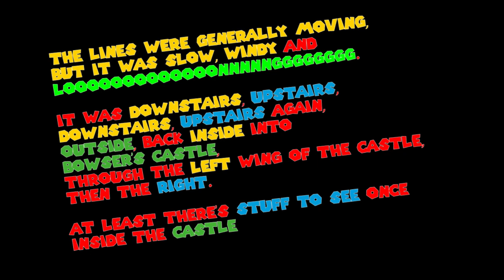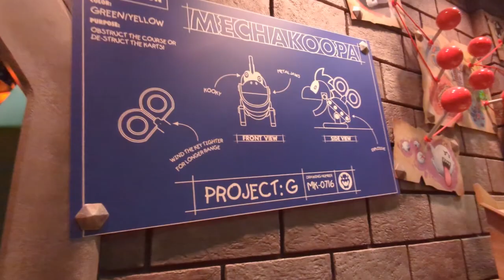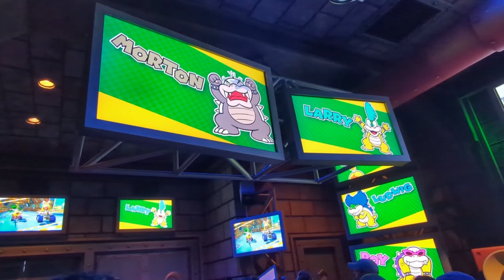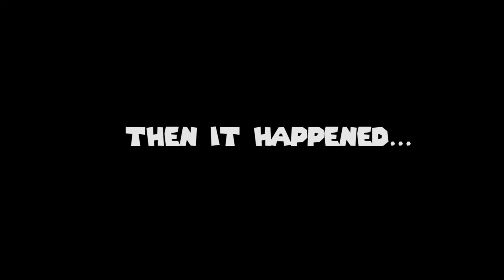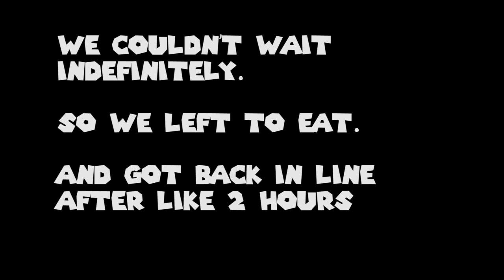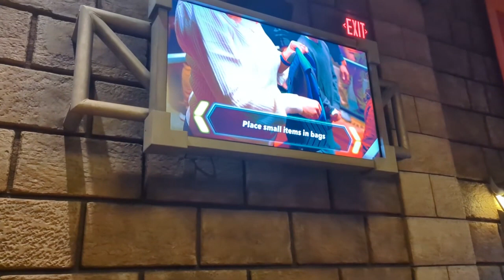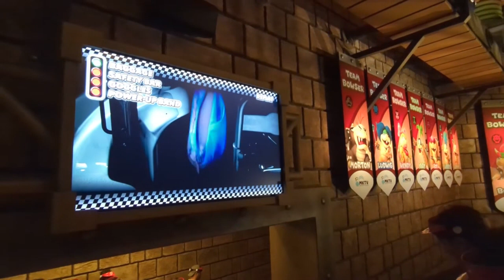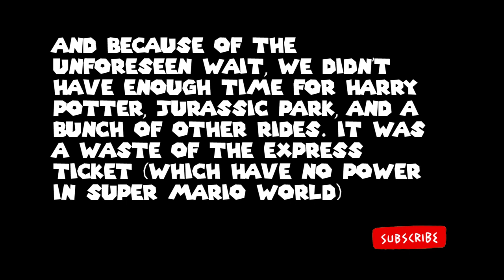COOL but HE didn't like it...😅Super Nintendo World @ Universal Studios Hollywood.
This is what happened to us when we visited the Super Mario World at Universal Studios Hollywood.  Are you planning to go?  Will your kids like it?